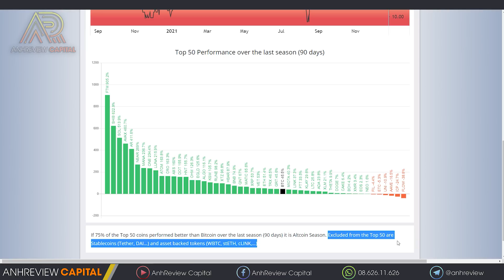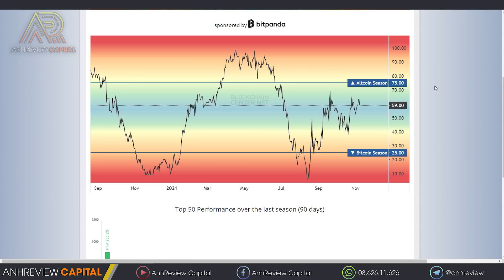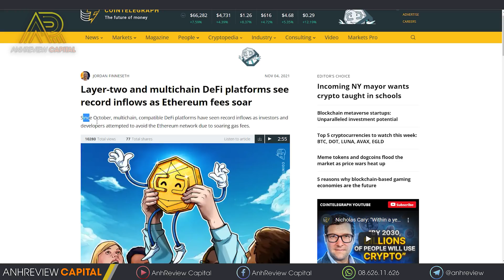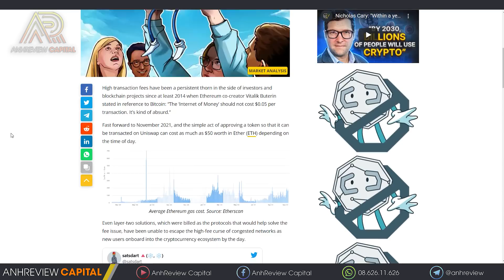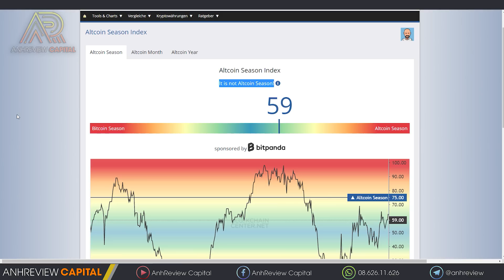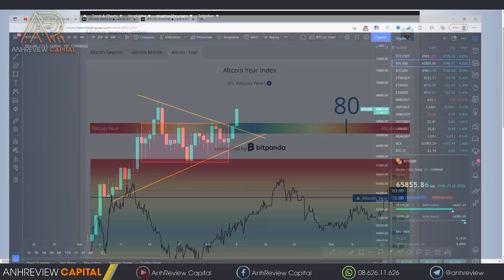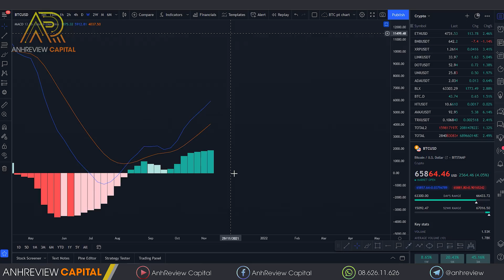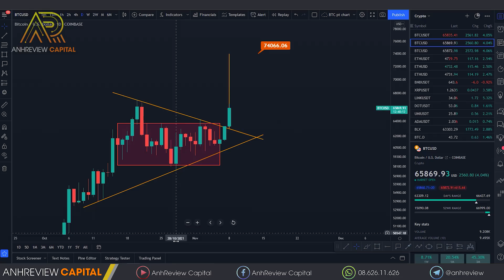#530 - Mùa ALTCOIN Có Còn Tiếp Diễn Hay Không ???